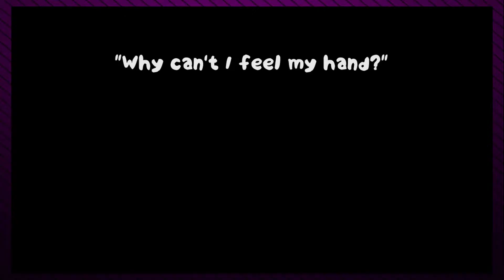LOLLY joe: Death Death Death Death - PART 2 - Game Men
Flibbilty Bop

We're the Game Men.
We play video games and it's kinda funny.

All you need is cheese. ~Paul